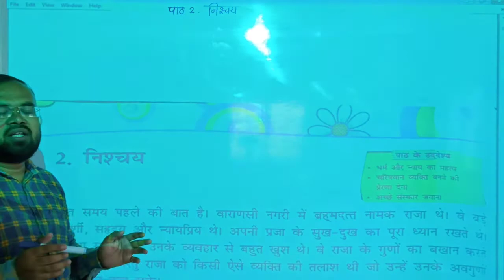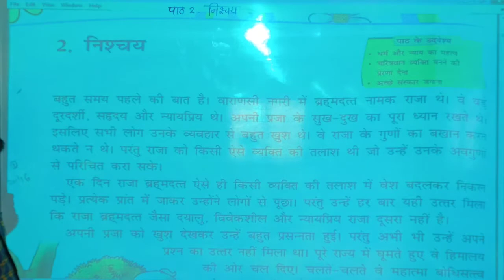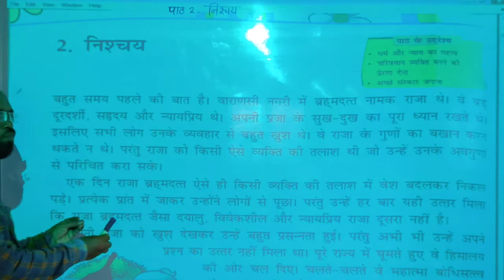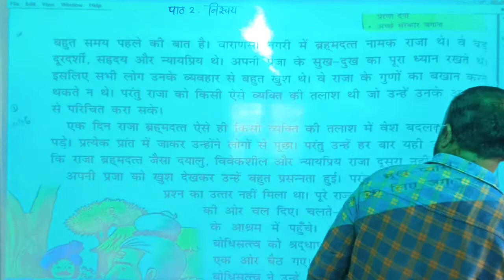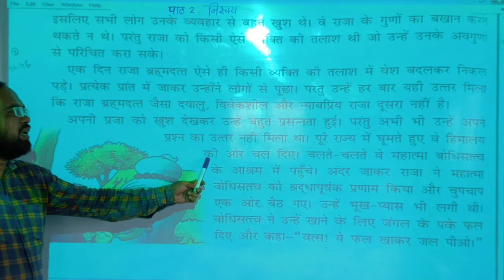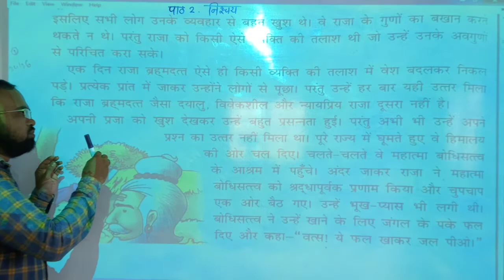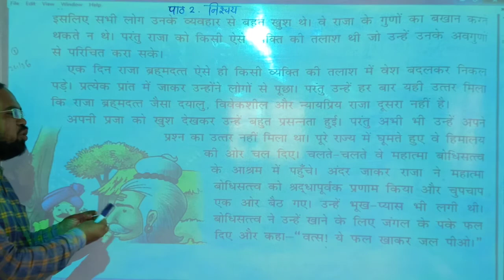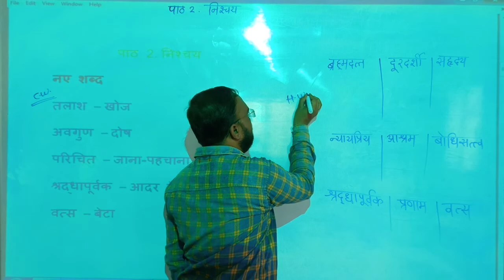LBS SCHOOL (Sameer Sir) Class-5th Hindi Ch-2 निश्चय V-1